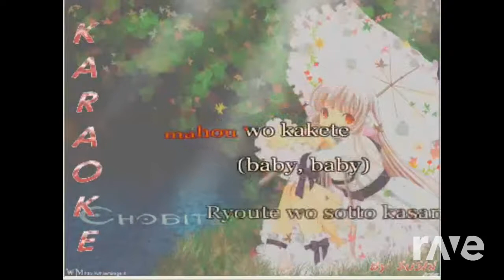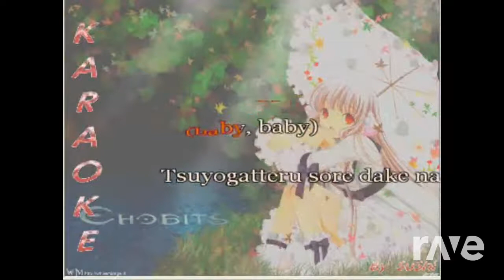And Ready Let Me Be With You - Jeff Williams - Topic & Sushii91300 ft. Casey Lee Williams | RaveDj